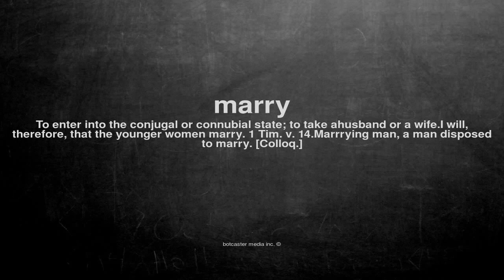What does marry mean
What does marry mean in English?